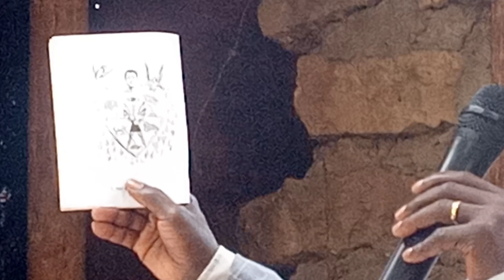pastor Edwin Barasa minstering. MATTER OF THE HEART